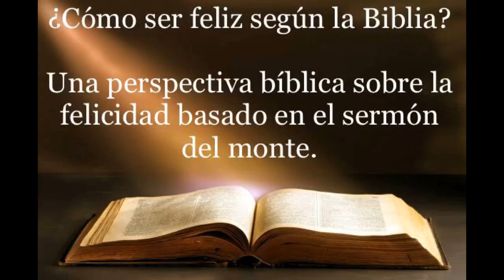¿Cómo ser feliz según la Biblia? Basado en el sermón del monte. Breve meditación sobre la felicidad.